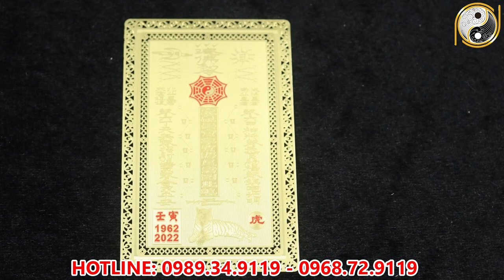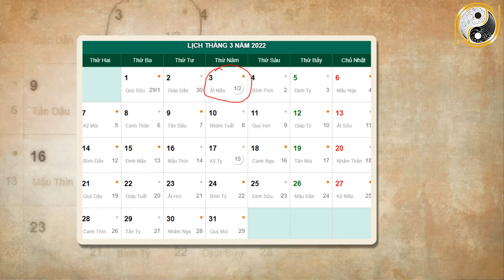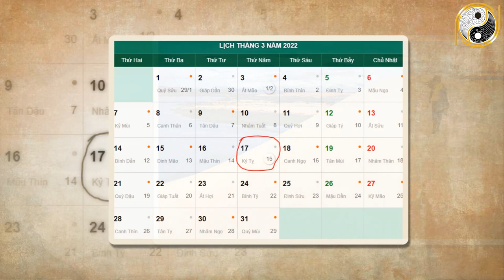Xem Tử Vi Tuổi Đinh Hợi 1947 Tháng 2 Âm Lịch Cơ Hội Ngập Tràn, Đổi Đời Giàu To Dễ Dàng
01. Linh phù giải hạn
02. Hồ lô hóa giải Ngũ Hoàng
03. Mai Hoa Phú Quý
04. Gương bát quái tinh cầu
05. Kim bài thái tuế 2023
06. Vòng tam hợp Dần Ngọ Tuất
07. Vòng tam hợp Thân Tý Thìn
08. Vòng tam hợp Hợi Mão Mùi
09. Vòng Tam Hợp Tỵ Dậu Sửu
10. Bát bảo tâm kinh
11. Minh Quang pháp bảo cầu
12. Minh Quang pháp bảo lục giác
13. Tỳ Hưu Lộc Tài (Đồng)
14. Tỳ Hưu Khai Vận ( Bạch Ngọc)
15. Bách Niên Tụ Tài ( tụ tài lộc)
16. Song long ngọc ấn ( ấn thăng quan)
17. Kim bài ngũ Lộ Thần Tài
18. Hồ lô bình an ( treo xe)
19. Móc khóa văn xương
20. Ống bút văn xương gỗ đào
21. Bút văn xương gỗ đào
22. Bút văn xương gỗ đào nhỏ
23. Hoa mai kim tiền ( mạ vàng )
24. Các vật phẩm phong thủy khác Xem Tử Vi Tuổi Đinh Hợi 1947 Tháng 2 Âm Lịch Cơ Hội Ngập Tràn, Đổi Đời Giàu To Dễ Dàng